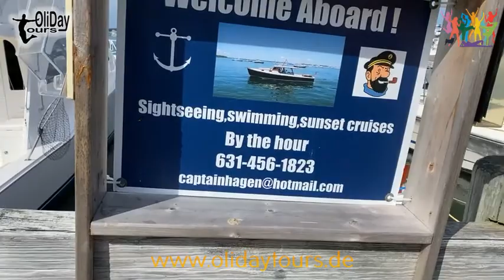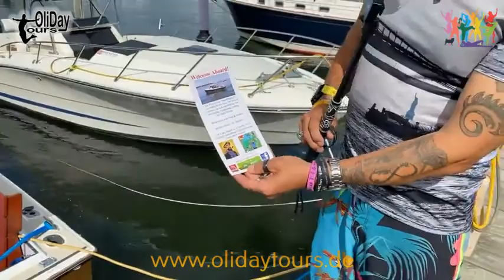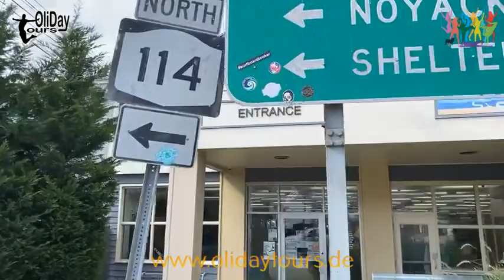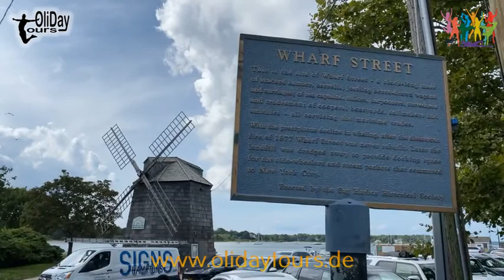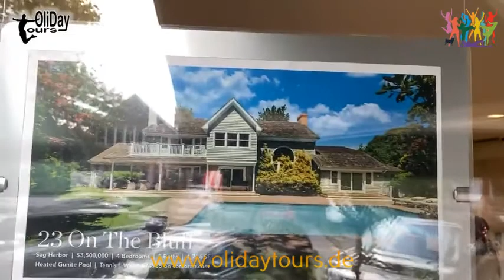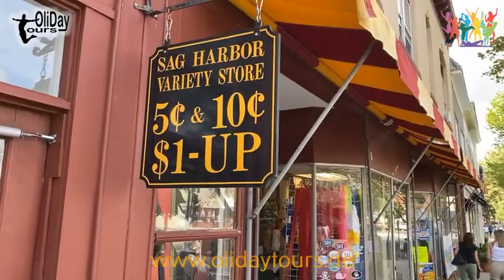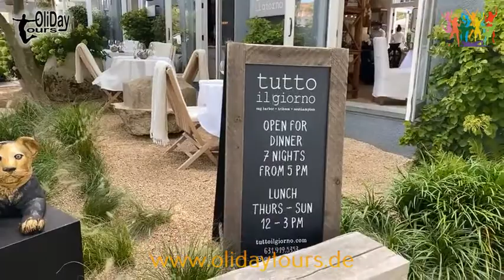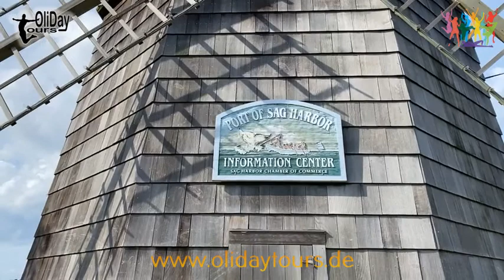Sag Harbor - Billy Joel